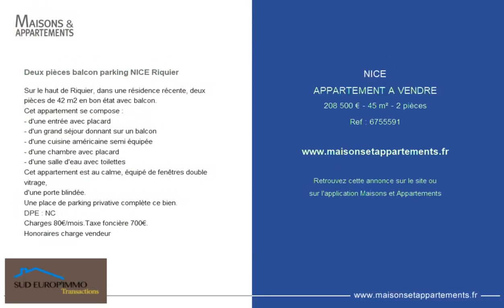NICE - APPARTEMENT A VENDRE - 208 500 € - 45 m² - 2 pièce(s)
Référence : 6755591

Deux pièces balcon parking NICE Riquier

Sur le haut de Riquier, dans une résidence récente, deux pièces de 42 m2 en bon état avec balcon.
Cet appartement se compose :
- d'une entrée avec placard
- d'un grand séjour donnant sur un balcon
- d'une cuisine américaine semi équipée
- d'une chambre avec placard
- d'une salle d'eau avec toilettes
Cet appartement est au calme, équipé de fenêtres double vitrage,
d'une porte blindée.
Une place de parking privative complète ce bien.
DPE : NC
Charges 80€/mois.Taxe foncière 700€.

|2548490|